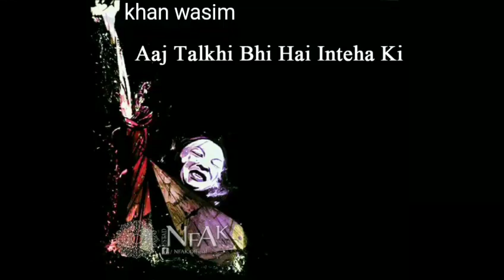Aur De Mujhko De Aur saaqi / NFAK EDIT BY WASIM KHAN 😍